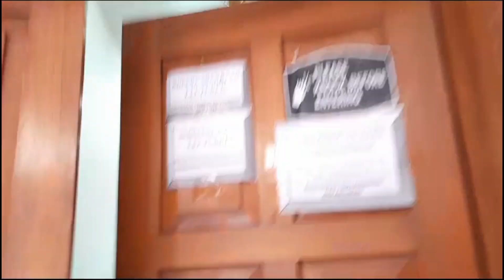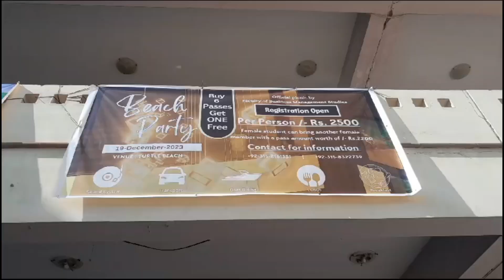A day full of fun 💃 girls vs boys 🤦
Hey  this is Yusma Siddiqui! Get ready to join me on incredible adventures as I take you along through my vlogs and entertain you with a wide range of engaging content. From thrilling travel vlogs that will make you feel like you're right there with me, to hilarious challenges that will have you laughing out loud, my channel is all about bringing joy, excitement, and entertainment to your screen. I'll also be sharing behind-the-scenes moments, personal stories, and some sneak peeks into my daily life. So, if you're looking for a channel that's packed with fun, laughter, and a whole lot of entertainment, you've come to the right place! 🎉🎥🔥